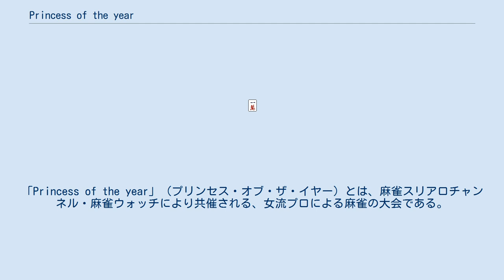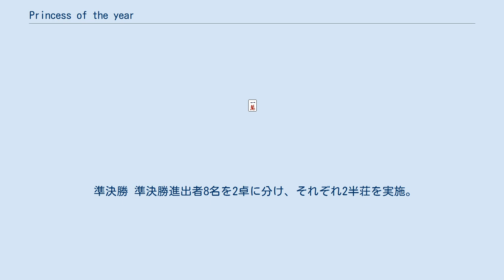Princess of the year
「Princess of the year」（プリンセス・オブ・ザ・イヤー）とは、麻雀スリアロチャンネル・麻雀ウォッチにより共催される、女流プロによる麻雀の大会である。
2020年度より「麻雀ウォッチ プリンセスリーグ」から現在の名称に変更された。
 スリアロチャンネルによる、女流リーグ戦。
これまでもスリアロチャンネルの番組に出演してきた、最高位戦日本プロ麻雀協会・日本プロ麻雀協会・RMU・麻将連合-μ-所属選手が出場している。
 2017年に開催されたシンデレラリーグの後となる、2018年開幕。
シンデレラリーグ2017では女流強豪も若手も出場していたのに対して、プリンセスリーグは、タイトル経験者や各団体リーグ上位ランカーといった、女流の強豪のみが出場し、「麻雀界ナンバー1王女」の座をかけて争われる（それに伴い2018年以降のシンデレラリーグは若手女流の大会となった）。
 プリンセスリーグ・シンデレラリーグ共通の方式となっている。
 予選 全24選手を、3ブロック各8名に分け実施された。
各グループ内で各節4半荘を3節（1選手あたり12半荘）を実施。
 プレーオフ まず、「プレーオフ1st」として、2半荘を実施。
上位1名のみ、各ブロック3位選手が待つ「プレーオフ2nd」に進出。
 「プレーオフ2nd」も2半荘実施。
上位2名が準決勝進出。
 準決勝 準決勝進出者8名を2卓に分け、それぞれ2半荘を実施。
上位2名が、決勝に進出。
 決勝 4半荘を実施し、優勝者を決定する。